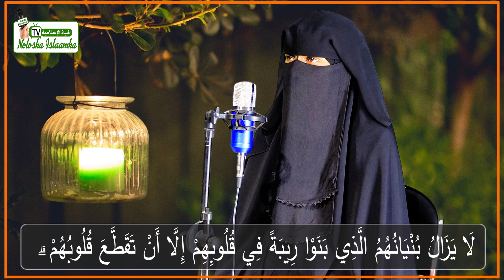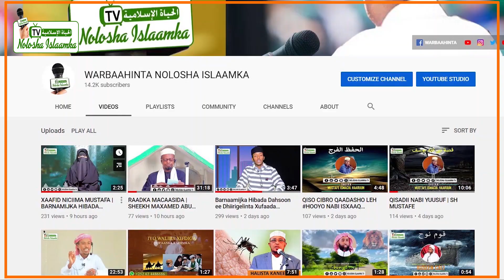CAAWA IYO CAWEYSKA HIBADA DAHSOON | XAMDA AXMED MAXAMED